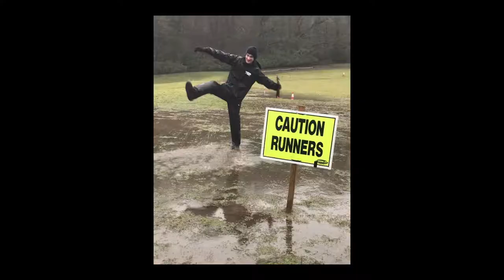Sporting highlights from January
Sit back & watch Sporting highlight from January filmed by TSP. Who do you know in the video?

Presented by: All TSP
Film/edit : All TSP